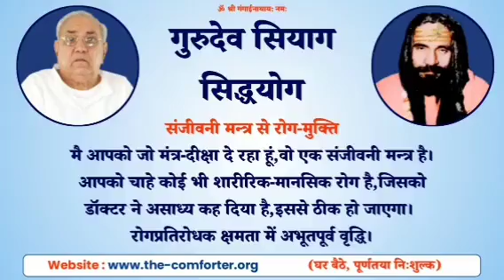कुंडलिनी शक्ति योगिक क्रियाएं स्वयं करवाएगी उसी योगिक क्रियाओं से सभी बीमारियां ठीक होती हैंgurudev